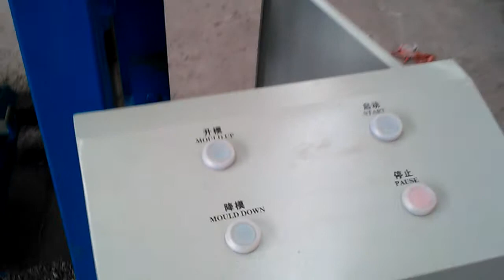40-2 manual hollow block making machine